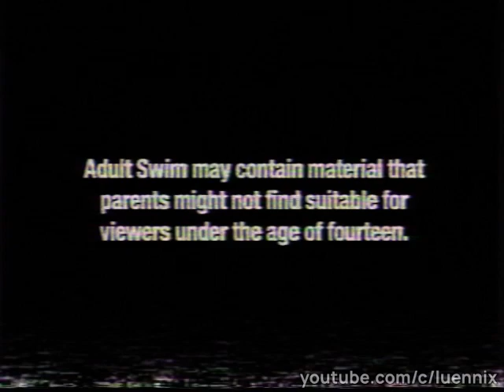[EAS Mock] "Midnight Tornado" (June 13, 2005)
Credits to JoshCraver9000 for the request!
NOTICE: THIS VIDEO CONTAINS VALID EMERGENCY ALERT SYSTEM TONES THAT CAN ACTIVATE EAS EQUIPMENT. I AM NOT RESPONSIBLE FOR THE RESULTS OF ANY MISUSE OF THE SAID TONES. YOU'RE WARNED.